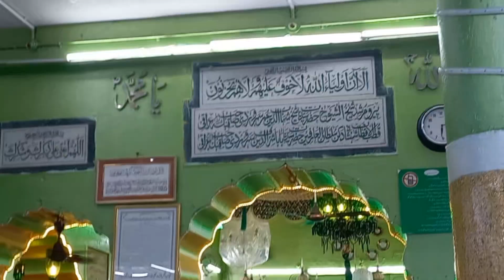BABA SHARF UDDIN KI PAHADI | MASOOMA KITCHEN VLOGS